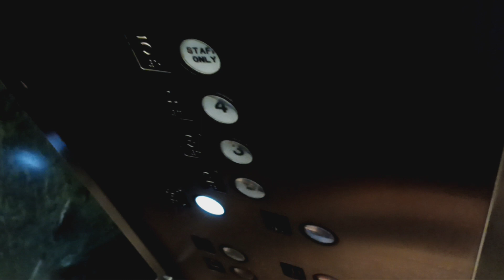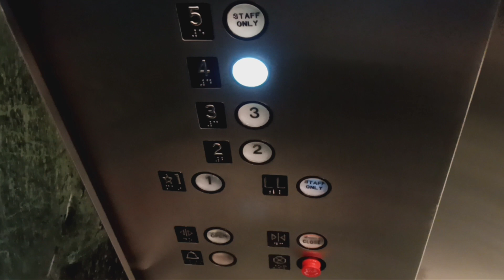Westinghouse traction elevators at the American Museum of Natural History (Manhattan, NY)